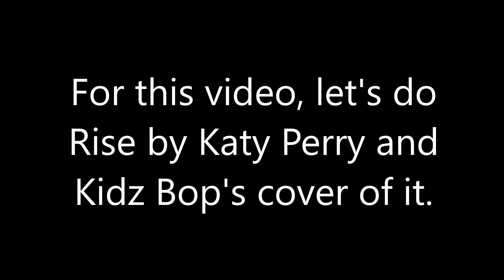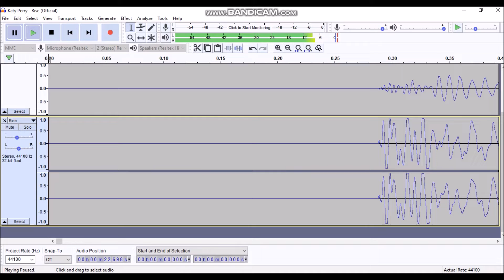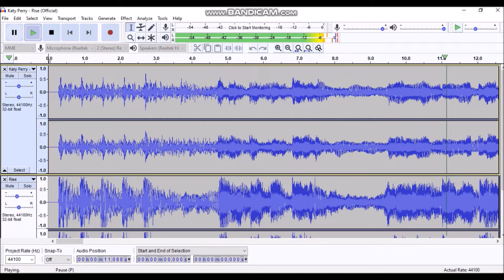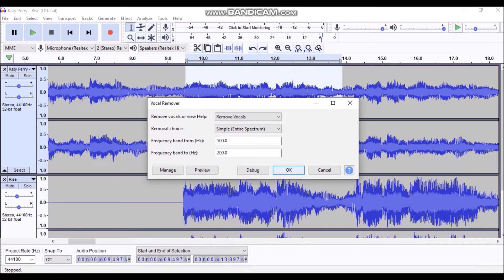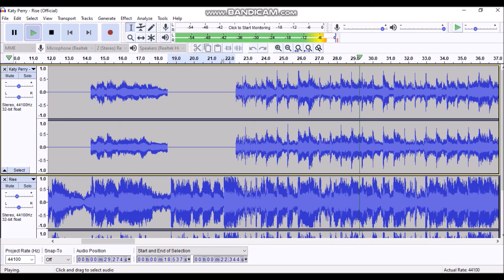How to Make a Mashup (Same Song)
This is a video tutorial on how I make mashups. Hope you all like!